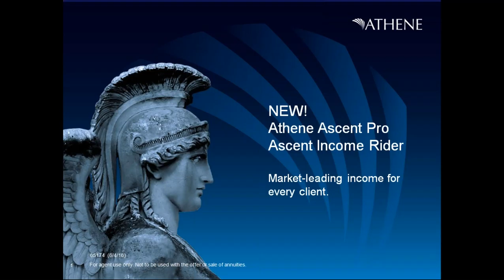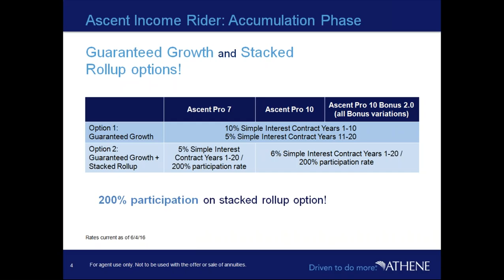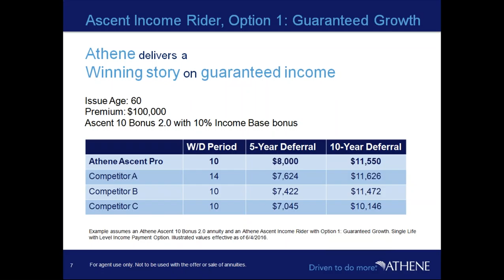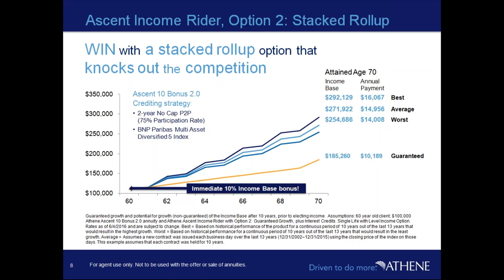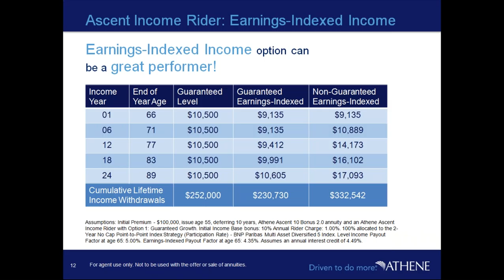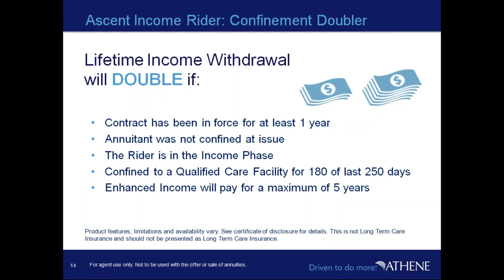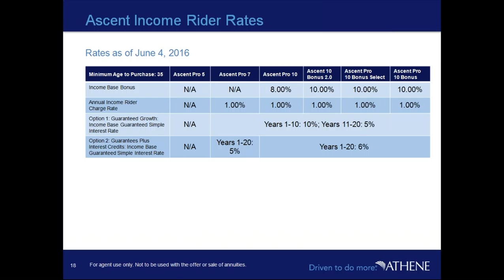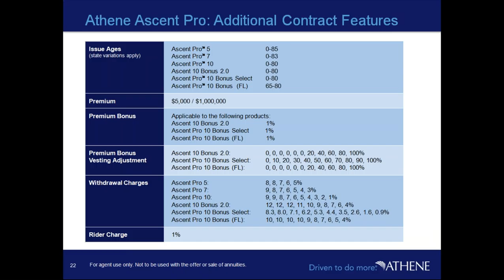Athene Ascent Pro Webinar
Learn about the new Fixed Indexed Annuity that is coming out #1 in income scenarios and a new competitive MYGA.